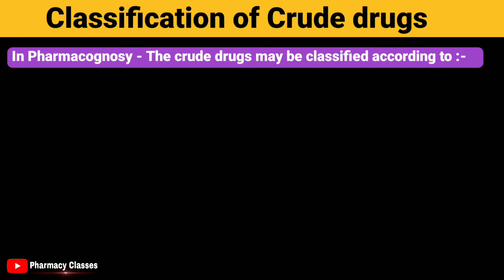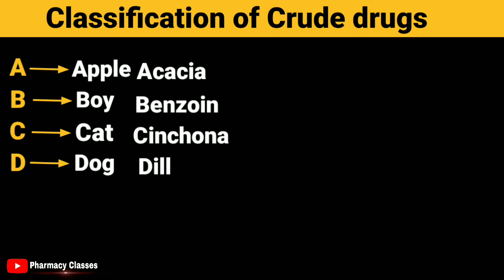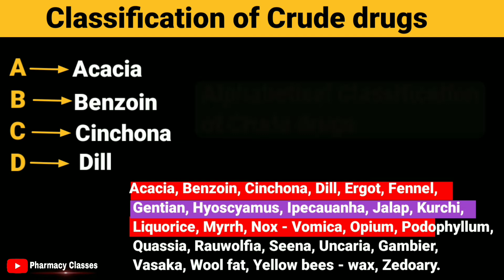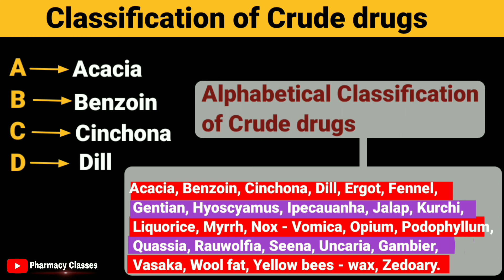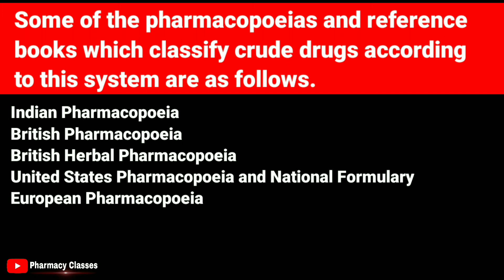classification of crude drug (Part - l) Alphabetical classification of crude drug Pharmacognosy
Classification of crude drugs :-
in Pharmacognosy - the crude drugs may be classified according to :-
1. Alphabetical classification
2. Morphological classification
3. Taxonomical classification
4. Chemical classification
5. Pharmacology classification
6. Chemo and Sero taxonomical classification

• Alphabetical classification = The crude drugs are arranged according to the alphabetical order of their Latin and English names.

• Some of the Pharmacopoeias and reference books which classify crude drugs according to this system are as follows:-
1. Indian Pharmacopoeia.
2. British Pharmacopoeia.
3. British Herbal Pharmacopoeia.
4. United States Pharmacopoeia and National Formulary.
5. European Pharmacopoeia.

This is the lecture of the series on Pharmacognosy and phytochemistry - l
B. pharmacy 4th semester (According to PCI syllabus).

0:00 intro.
0:16 classification of crude drug.
0:31 Alphabetical classification of crude drug.
2:09 Alphabetical order of crude drugs.
3:47 some Pharmacopoeias classify crude drugs according to alphabetical order.
4:29 outro.

physical pharmaceutics - ll

Related Searches-

alphabetical classification of crude drugs considered in which name
alphabetical classification of crude drug
alphabetical classification of crude drugs examples
classification of crude drugs based on therapeutic effect is
classification of crude drugs based on chemical similarity of taxon
classification of crude drugs based on chemical constituents
classification of crude drugs based on plant parts is
classification of crude drugs biology discussion
pharmacological classification of crude drugs based on
chemical classification of crude drugs
chemotaxonomical classification of crude drugs
classification of crude drugs according to their pharmacological action is known as
classification of crude drugs ppt download
merits and demerits of chemical classification of crude drug
which is not the part classification of crude drug
discuss the various system of classification of crude drugs with examples
what is taxonomic classification system of crude drugs
taxonomic classification of crude drug
various classification of crude drugs
4 types of crude drugs